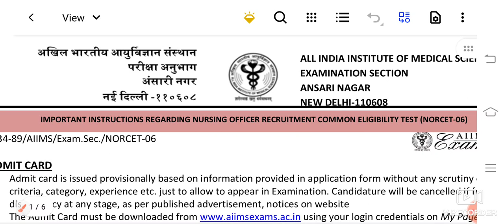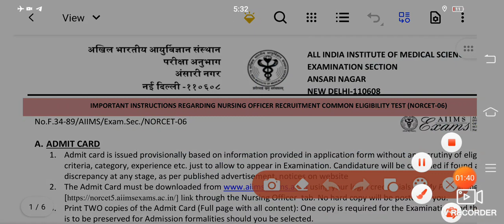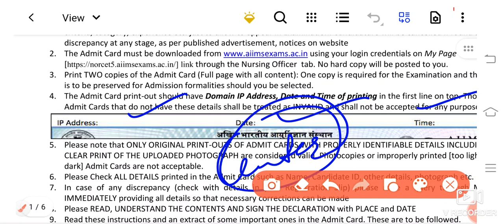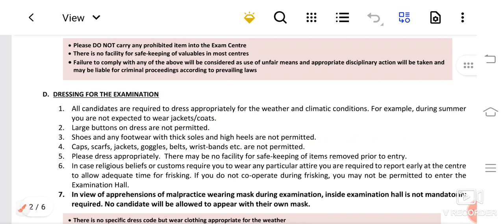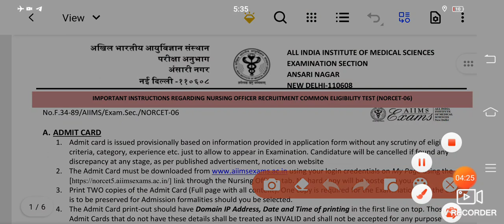NORCET 6 Admit Card Released Download Now Full instructions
👉 तो आज ही ज्वॉइन करके अपनी तैयारी को Regnaar Nursing Acadamy के साथ सिलेक्शन तक ले जाइए